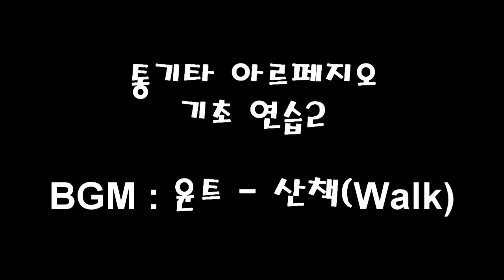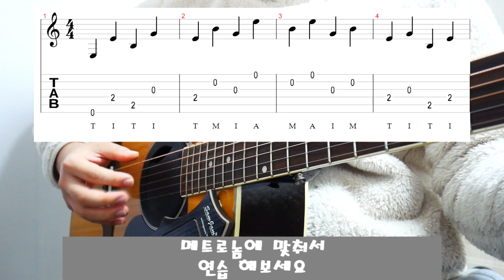통기타 아르페지오 기초 연습2(핑거스타일 기초 레슨)Finger Style Basic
통기타 아르페지오 기초 연습2(핑거스타일 기초 레슨)

악보 요청은 댓글에 메일 남겨주세요